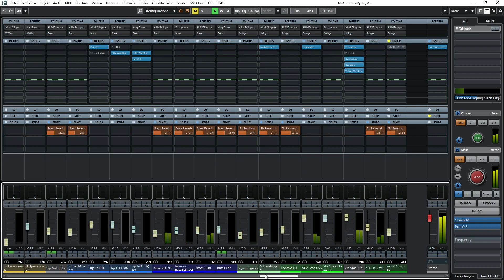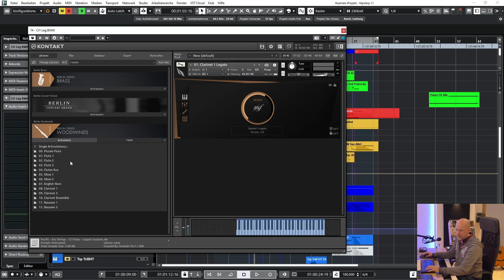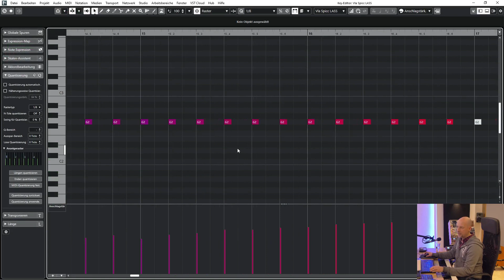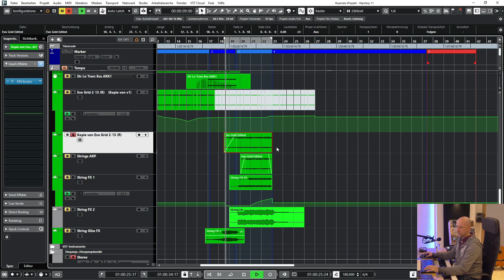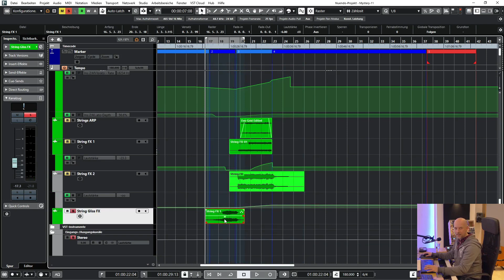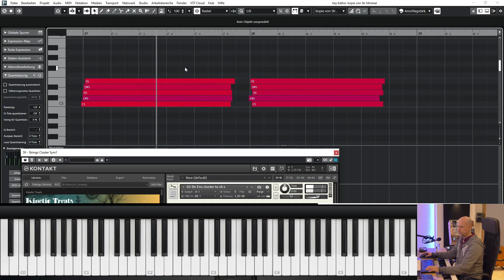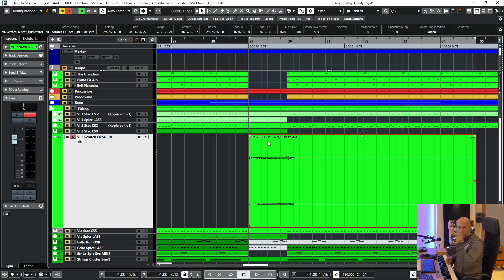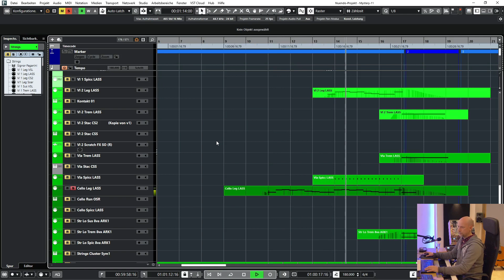Dark Mystery Trailer - Streicher & holzbläser (3)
Für einen Mystery Trailer habe ich die Musik komponiert. Welche Instrumente doppeln die Melodie, wie erzeugen die Streicher Cluster, welche Spannung kommt von den Holzbläsern? Du kannst sogar das komplette Cubase-Projekt in meinem Shop bekommen.

00:00 Track anhören
01:07 Holzbläser Track
02:03 Texturen
02:22 Klarinette Melodie
03:06 Tiefe Holzbläser (Iceni)
03:37 Suspense
03:49 Strings
03:50 Evo Grid Atmosphere
04:29 Melodie Cello
04:51 Melodie 2. Geige
05:26 Bratsche Spiccato
05:47 Bässe Tremolo
06:18 Mystery Vibrato
07:26 Stotter Horror
09:08 String FX
09:30 Hauptpart
09:55 Cello String Runs
10:32 Cluster (Hitchcock, Psycho)
11:12 Bässe (Metropolis Ark 1)
11:33 Cello Motor
11:54 Cluster Motor Layer
13:26 Streicher komplett Cluster
13:44 Scratch FX
13:49 Cluster Bewegungen & Gegenbewegung
14:15 Ausklang
14:50 Streicher Track
15:59 Melodie Layer
16:20 Outro